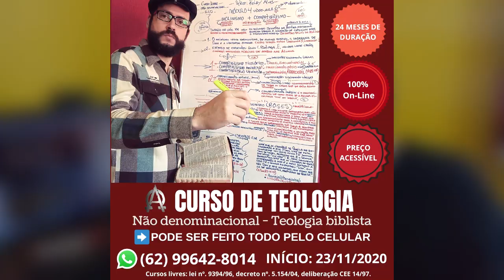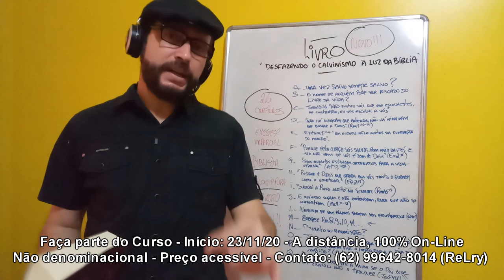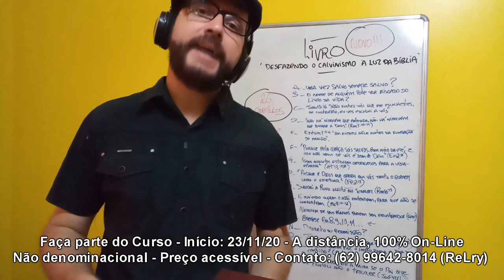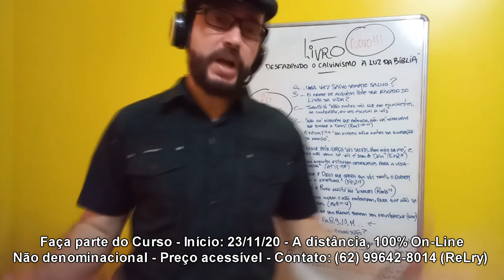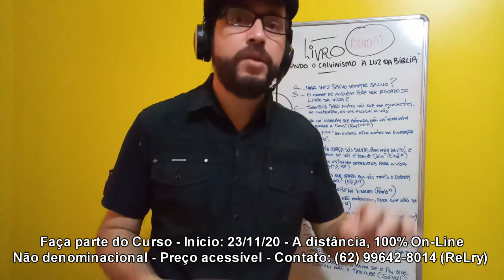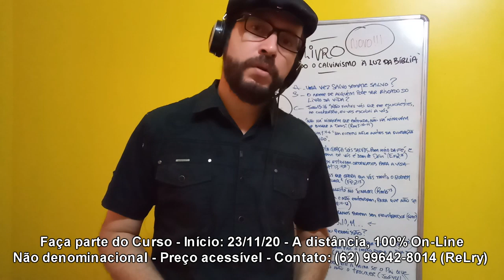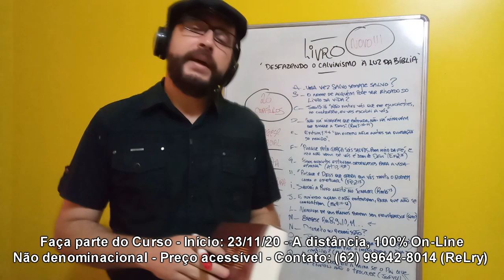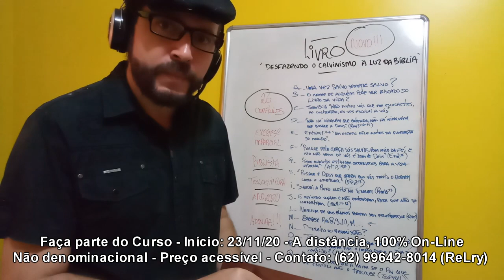A Valadão e os homossexuais - O sistema não está pronto